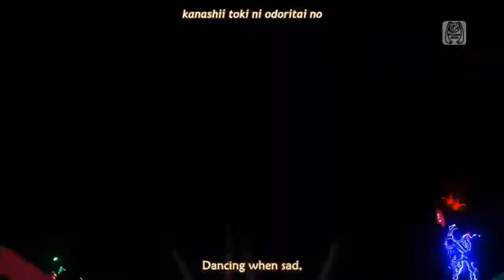【鏡音リン・レン 10TH ANNIVERSARY COVER】ワールズエンド・ダンスホール【VOCALOIDカバー】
Kagamine Rin V4X & Kagamine Len V4X singing World's End Dancehall.

Preferred listened with earphones/headphones on. =)

HAPPY 10TH BIRTHDAY RIN AND LEN !

Original vocal: Hatsune Miku & Megurine Luka
Song & Lyrics: wowaka
English Translyrics: JubyPhonic
UST: koorima1, SkyIsland and thibaud76200
VSQx: K.M and raspberry692
Major edit: Me